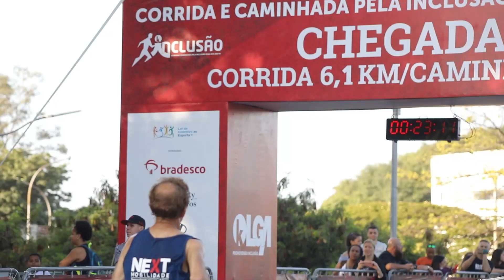Corrida e Caminhada pela Inclusão Olga Kos - Ano IX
A primeira edição das provas Corrida e Caminhada Pela Inclusão Olga Kos e Inclusão a Toda Prova – Corrida e Caminhada foram realizadas em 2015. Desde então, os eventos criados para incentivar a prática esportiva e também para promover a inclusão social, se tornaram uma tradição do calendário de corridas de rua da capital paulista.

Todos os anos, elas acontecem no Obelisco do Ibirapuera em distâncias de 6,1Km e 10Km, e celebra o Dia Internacional da Síndrome de Down (comemorado em 21 de março) e Dia Internacional da Pessoa com Deficiência (comemorado dia 03 de dezembro), respectivamente e reúnem em média 18 mil inscritos.

Pois, agora, as tradicionais corridas de rua também fazem parte do calendário oficial de eventos da cidade de São Paulo.